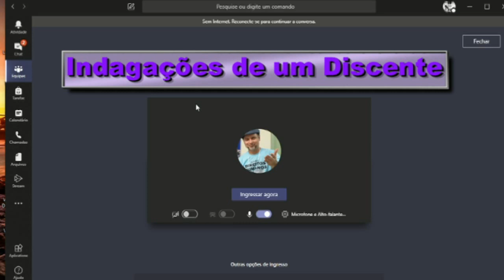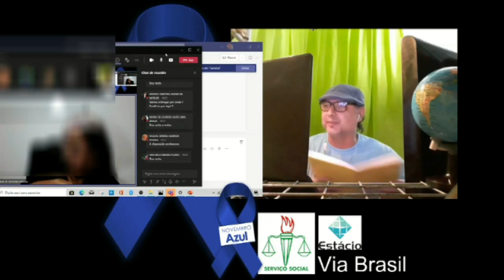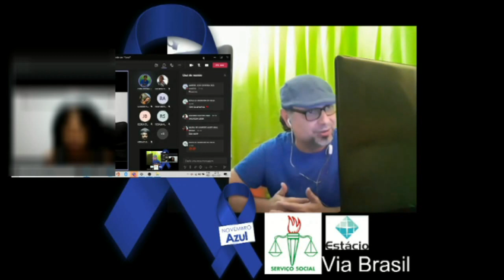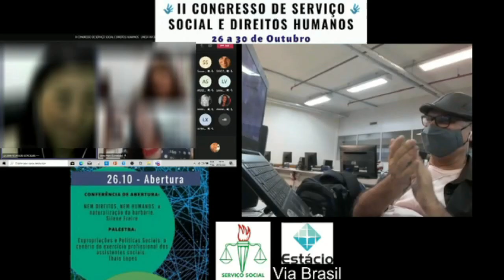indagações de um Discente 2021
Indagações  de um Discente -  Pesquisa e Psicologia em Serviço Social - Educação Remota 202